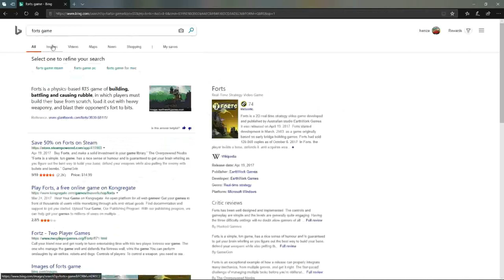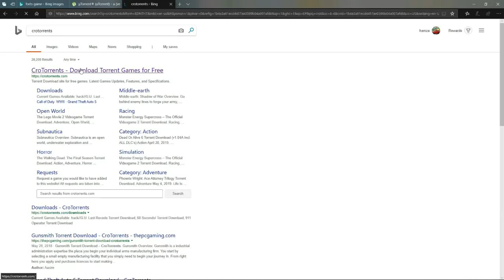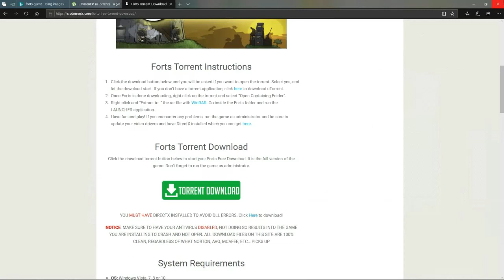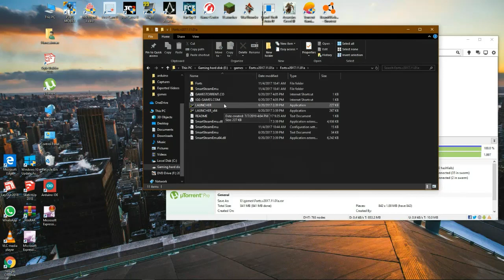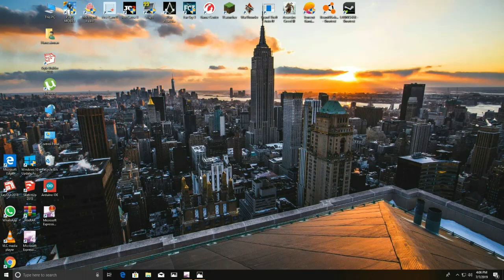how to download forts for free on pc ( IN urdu)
download